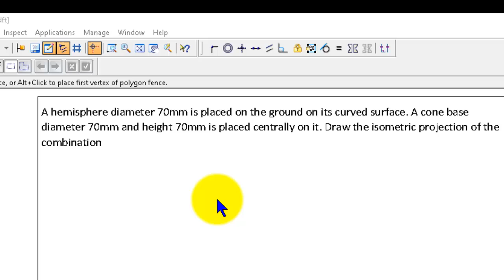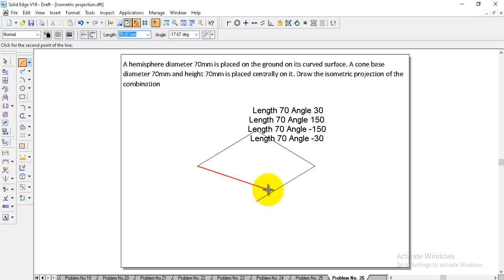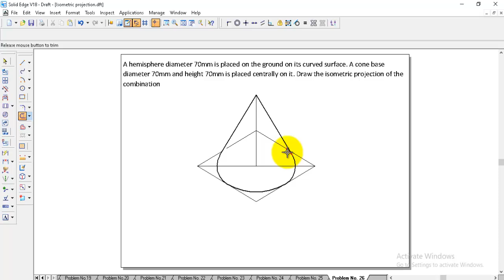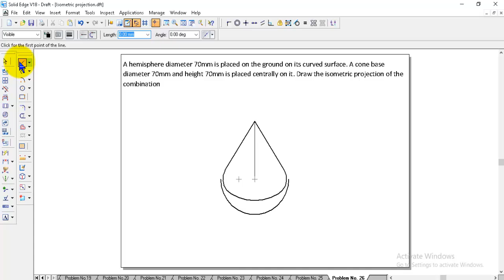Isometric projection Problem No 26 Engineering Graphics, Isometric projection engineering drawing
This video explains the isometric projection problem of engineering drawing, Isometric projection engineering graphics.
A hemisphere diameter 70mm is placed on the ground on its curved surface. A cone base diameter 70mm and height 70mm is placed centrally on it. Draw the isometric projection of the combination
VTU Syllabus:-
Easy tips to understand engineering graphics
How to study engineering graphics

First year engineering graphics
computer aided engineering drawing
computer aided engineering graphics